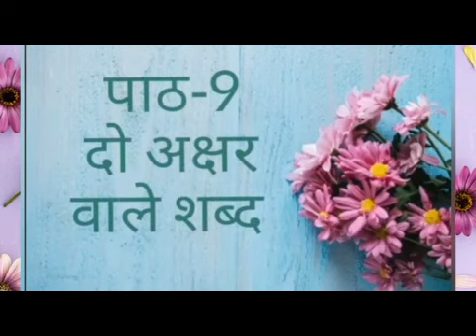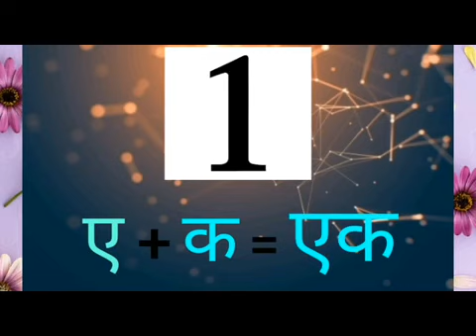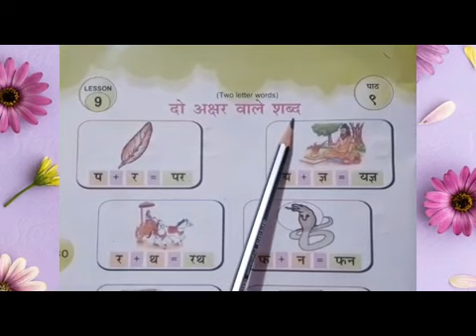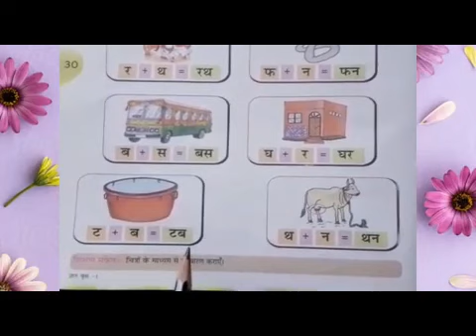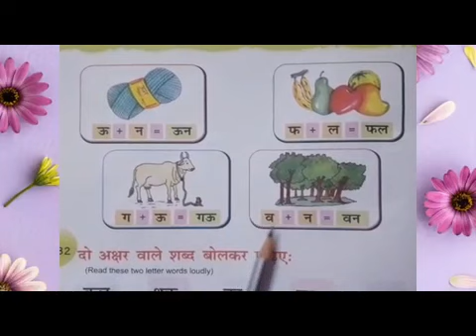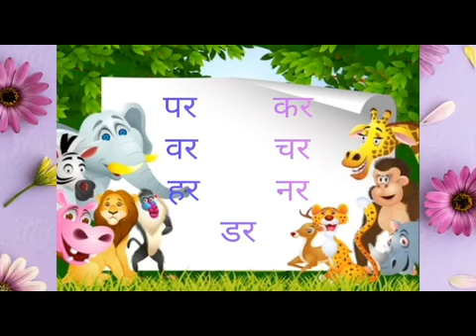Class 1 Hindi 09/02/2021